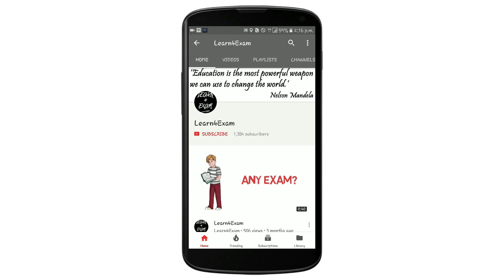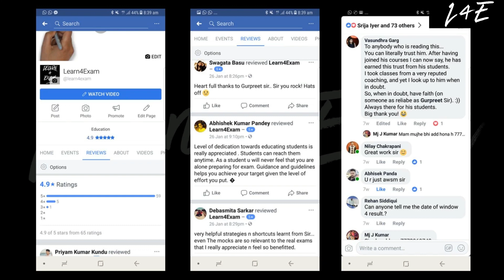CAT EXAM IN 3 MONTHS - FREE CAT EXAM COACHING [2nd WEEK PLAN]